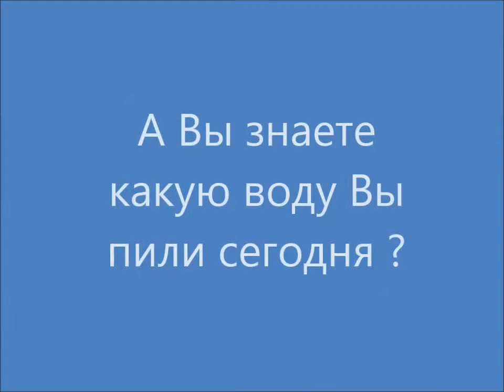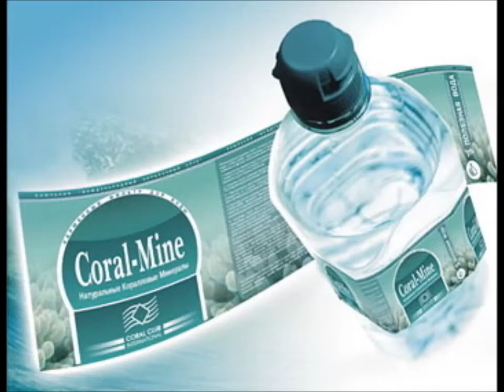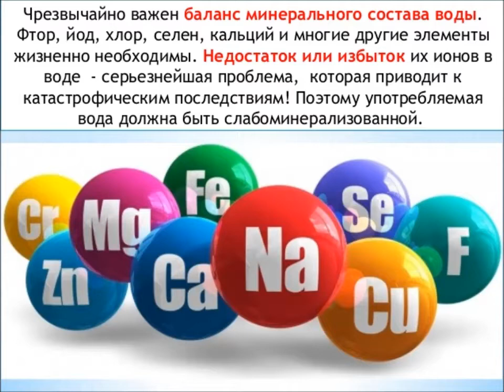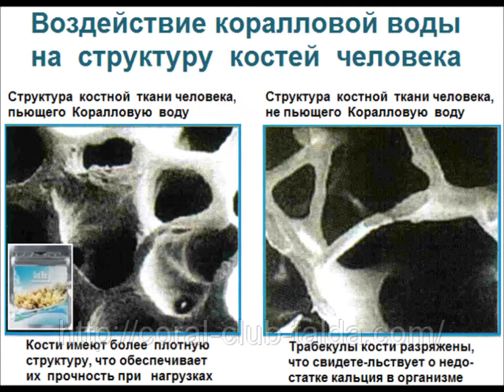Экология коралловой воды -залог вашего здоровья и активного долголетия! +7(911)7521522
Можете  стать клиентом эко-маркетов  40- а стран мира и интернет магазина Coral Club, получить 20:% на весь ассортимент продуктов.

Буду рад стать Вашим персональным рекомендателем, который поможет Вам разобраться с продуктами
и решениями для здоровья от Coral Club.( Сапрыкин Дмитрий)

Давайте вспомним Немного о статистике: наш организм – на 75%, мозг – на 85%, кровь – на 94% состоят из воды.
Какую воду мы пьём?
 Как правило, мы этого не знаем. Мы не знаем ни состава, ни показателей того, что составляет, в общем-то, основу нашего здоровья.
Вода- это основа жизни человека, от ее качества зависит здоровье, энергия и долголетие. Она является растворителем питательных веществ, очищает организм от шлаков и токсинов.
Полноценная жизнь зависит от качества воды. Раньше думали, что живая и мертвая вода бывает только в сказках. На самом деле, на острове Окинава растет белый коралл Санго, который обладает рядом преимуществ для восстановления и поддержания здоровья человека.
 Мы предлагаем вам на нашей программе пить именно  живую воду Корал-Майн.
🧡 Коралловая Вода является БИОСОВМЕСТИМОЙ с нашим организмом, она быстро и качественно разжижает кровь,  а это мы понимаем профилактика инсультов и др диагнозов, так как густая кровь — это не здоровый организм.
 1  пакетик разведенной в 1-1,5 л очищенной или фильтрованной воды мгновенно всасывается, в отличие от обычной   воды, которая усваивается на 10%,  коралловая вода усваивается на 95%, что дает огромный прилив  жизненной энергии, очищает сосуды от водорастворимых токсинов, ощелачивает и конечно же омолаживает в процентном соотношении.
🧡 С коралловой водой организм получает коктейль из 70 микро- и макроэлементов, безупречно подобранных природой, в оптимальной для усвоения форме.
🧡 Особенно важно наличие кальция в ионизированном виде, без которого невозможно протекание обменных процессов на клеточном уровне.

Вы можете по моей реферальной ссылке купить живую воду  Coral Main  со скидкой 20% в интернет магазине или в эко маркетах компании Coral Club в 38 странах мира

Будьте здоровы!

Приглашаем Вас на уникальную  авторскую программу "ИЗМЕНИ СЕБЯ" c CORAL FORTUNA
Главная программы CORAL FORTUNA — настроить организм, как настраивают симфонический оркестр, где каждый инструмент играет свою партию, органично включающуюся в общий музыкальный поток.

Как призвать к себе в помощники ФОРТУНУ?!
В Школе мастеров зародилась и воплотилась в жизнь гениальная идея: соединить существовавшие ранее передовые методики оздоровления с продукцией Международного кораллового клуба. Это соединение привело к качественно новому РЕЗУЛЬТАТУ.Об этом — в наших программах, проектах и статьях.
Если человек здоров и успешен, Фортуна — с ним!

"ИЗМЕНИ СЕБЯ"-это отличный, лёгкий и весёлый способ развития здорового образа жизни
Наша программа рассчитана на 21, 45 или 90 дней. Участники
приводят в порядок все сферы в своей жизни, чувствуют прилив сил и энергии, приходят в хорошую физическую форму и что важно – это без изнурительных диет и вообще каких бы то ни было истязаний ТЕЛА и ДУХА.

Экологиякоралловойводы -залог вашего здоровья и активного долголетия! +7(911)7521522